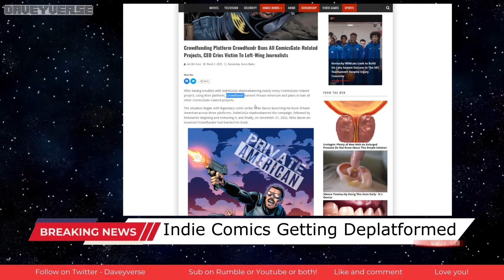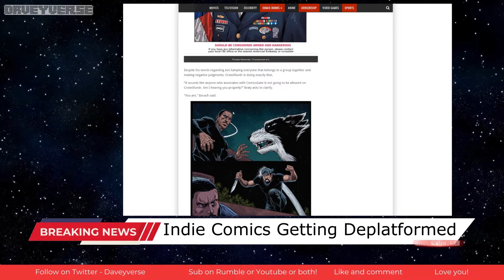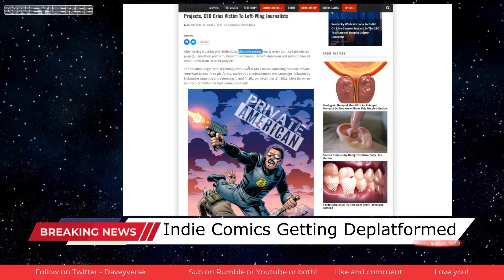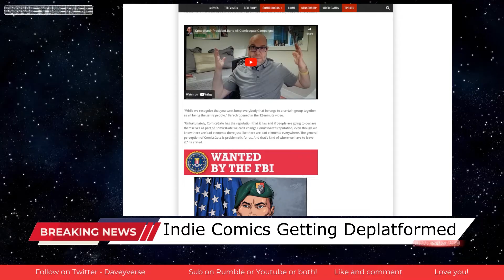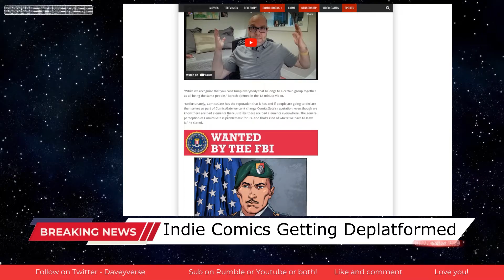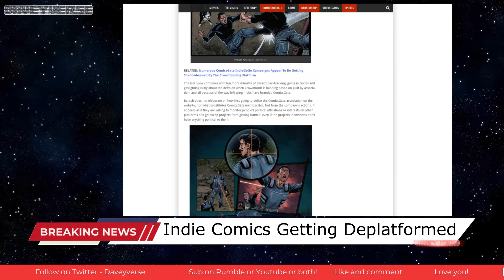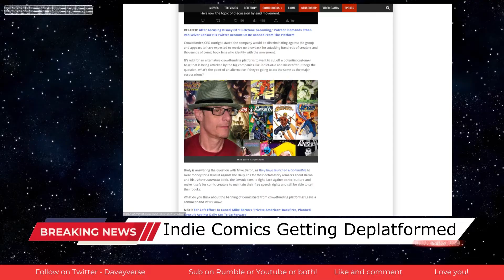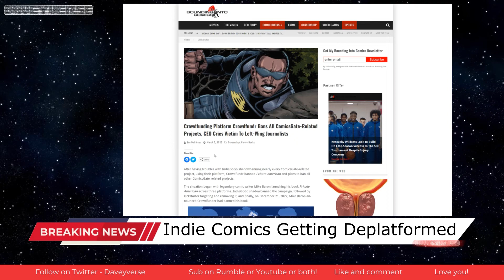comicsgate Crowdfunding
After having troubles with IndieGoGo shadowbanning nearly every ComicsGate-related project, using their platform, Crowdfundr banned Private American and plans to ban all other ComicsGate-related projects.

Follow @daveyverse on Twitter